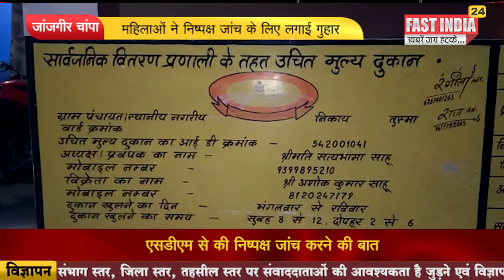जांजगीर चांपा - महिलाओं ने निष्पक्ष जांच के लिए लगाई गुहार